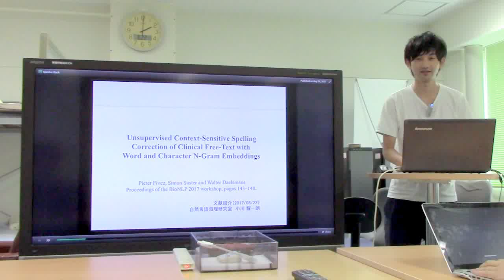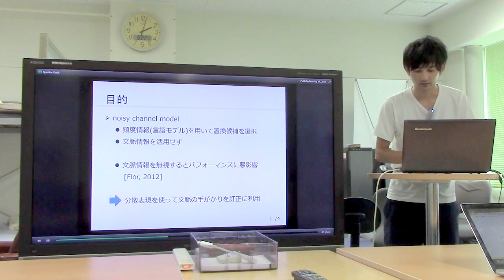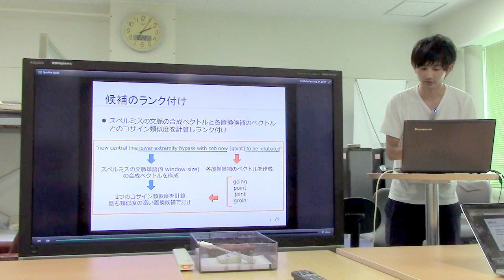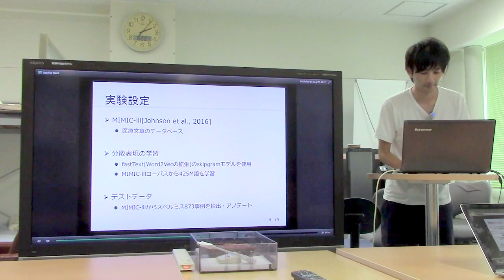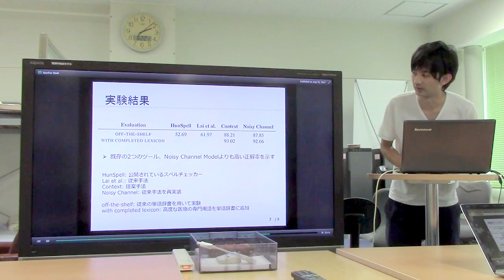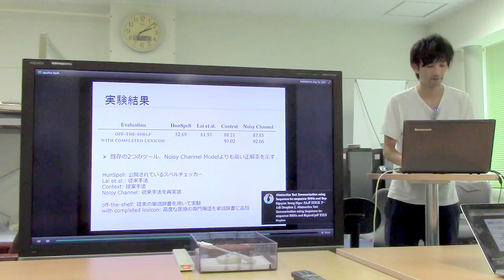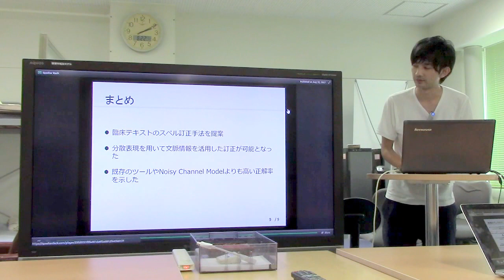文献紹介／Unsupervised Context-Sensitive Spelling Correction of Clinical Free-Text with Word ...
Unsupervised Context-Sensitive Spelling Correction of Clinical Free-Text with Word and Character N-Gram Embeddings
Pieter Fivez, Simon Suster and Walter Daelemans
Proceedings of the BioNLP 2017 workshop, pages 143–148.